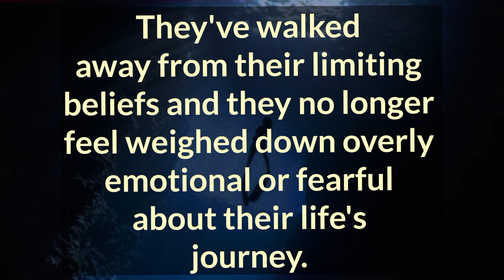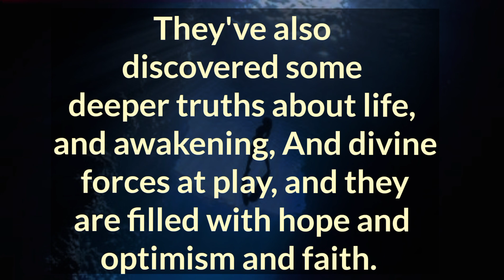💚💙 Your person is on the other side of a massive personal transformation. 💏Your Partner Fillings, ❤️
Related Queries-

divine masculine
dm to df
divine masculine
dm df
dm message to df today
dm tarot
twinflames